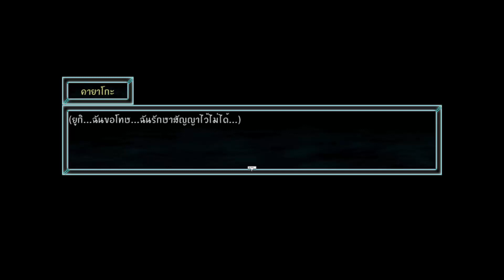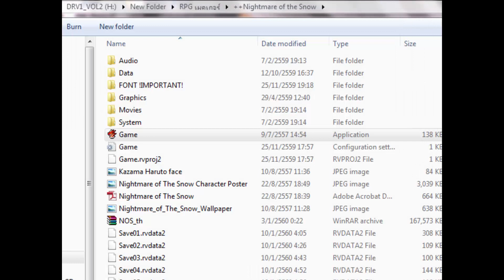[ Nightmare of The Snow ] #09 : วิ่งไม่ทันก็ตายรัวๆ เกลียดๆๆๆ อีผี อีเลว!!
บ่นรัวๆ แต่พาสหน้าบ่นหนักกว่านีั้อีกค่ะ 5555+
สนใจเกมสามารถโหลดได้ที่นี่เลยจ้า อย่าลืมกดไลค์เพจผู้แปลน๊าา เป็นกำลังใจให้ผู้แปลด้วยจ้า